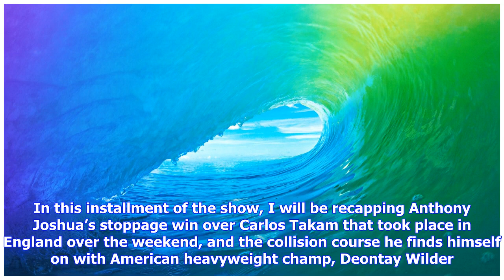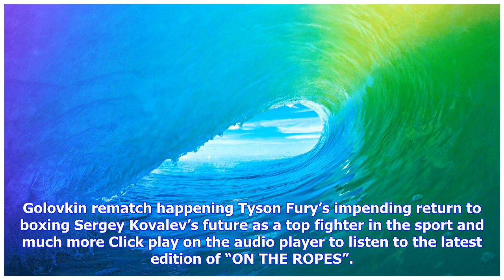Breaking News | Deontay wilder on stiverne rematch & joshua super fight. steve farhood speaks on a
Deontay wilder on stiverne rematch & joshua super fight. steve farhood speaks on a possible mayweather comeback & pacquiao’s future – otr #263

“On The Ropes” Boxing Radio returns this week with host Jenna J to discuss all the recent fights and...